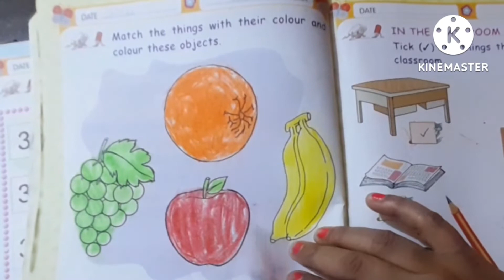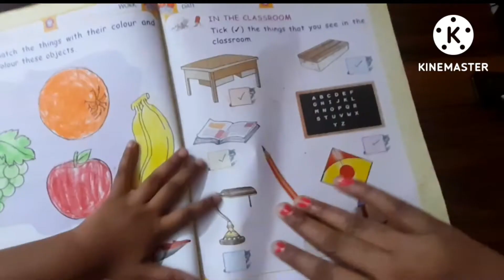Lkg evs learn different topics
Today's video from lkg class
Learn different topics like fruits, vegetables, insects, colours name

list=PLgTTLP3BskMCgd4pj2nztSgV6946KMbsK

About Savi's Classes
This channel dedicated to my little daughter Ashi.
Here I will share all my experiences .
I will be grateful, If my videos helpful for your kids guys.
Savita.